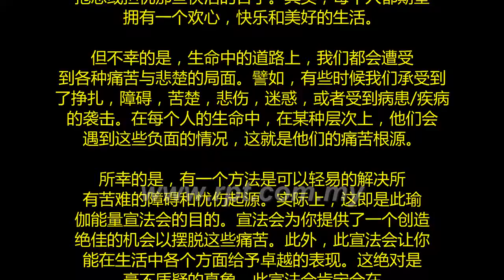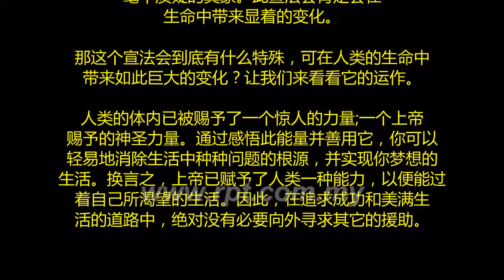11th May 2017 Mandarin